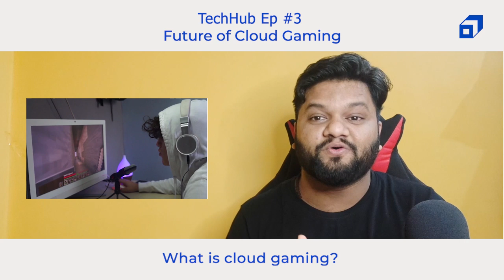What is the Future of Cloud Gaming? | Cloud Gaming in India | TechHub Ep: #3 | SCALER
In this episode of TechHub, we have Shashank Mishra (Data Engineer, Amazon) discuss the future of cloud gaming. He will also discuss the advantages of cloud gaming, popular cloud games and the developments in cloud gaming.

What is Cloud Gaming?

Cloud gaming is a method of playing video games using remote servers in data centres. There’s no need to download and install games on a PC or console. Instead, streaming services require a reliable internet connection to send gaming information to an app or browser installed on the recipient device. The game is rendered and played on the remote server, but you see and interact with everything locally on your device.

The following topics are covered in this tutorial:

0:00 - Introduction
2:18 - What Is Cloud Gaming
3:05 - Major Advantages Of Cloud Gaming
3:58 - Popular Cloud Games
5:07 - How Cloud Gaming Works
6:43 - Cloud Gaming Streaming Applications
7:21 - Is Cloud Gaming Good Industry
10:50 - Is Cloud Gaming The Future?
11:43 - Developments In Cloud Gaming

About SCALER

👉 Check out student success stories, expert opinions, and live classes on Linkedin
👉 Explore value packed reels, carousels and get access to exclusive updates on Instagram